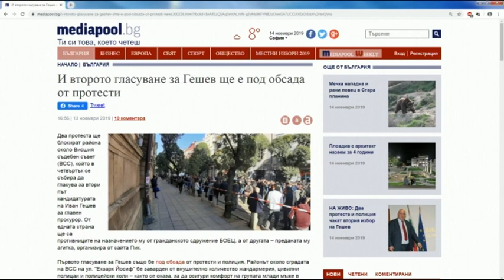Стана ли президентът Радев „умен и красив“?